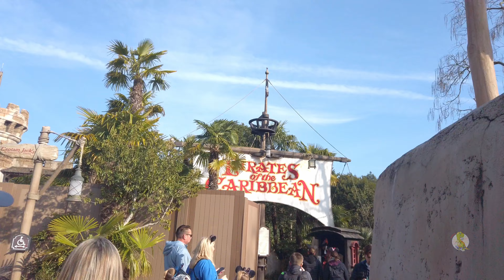Pirates of the Caribbean - Pirati dei Caraibi - Disneyland Paris April 2023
Emozionante viaggio ne "I Pirati dei Caraibi" insieme a pirati, briganti e furfanti fino ad incontrare, infine, Capitan Jack Sparrow.